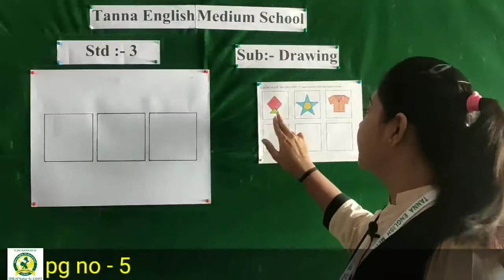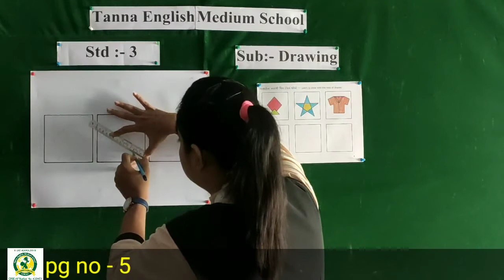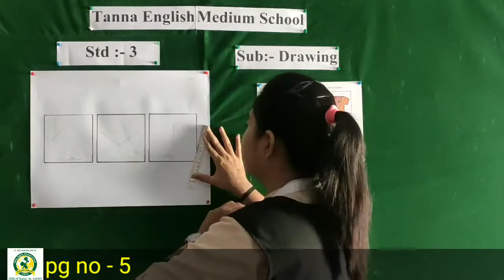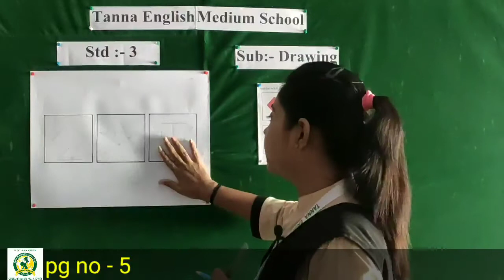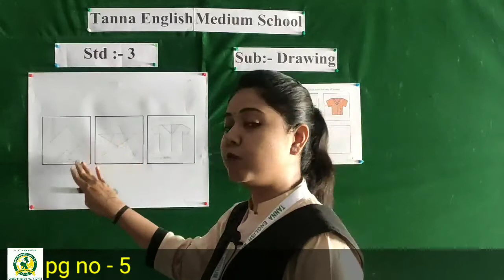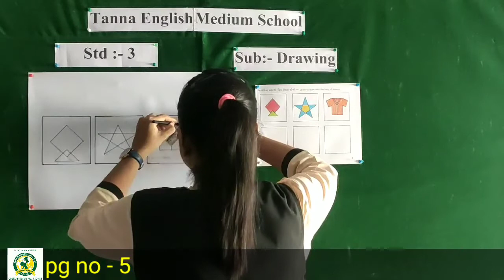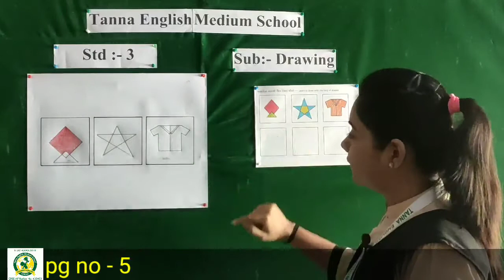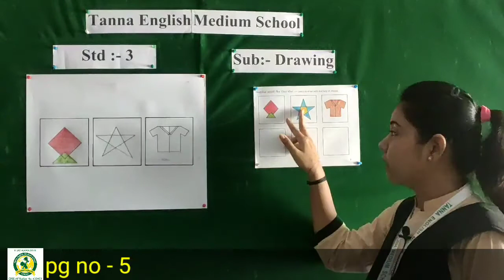28_June_3rd_Drawing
Drawing